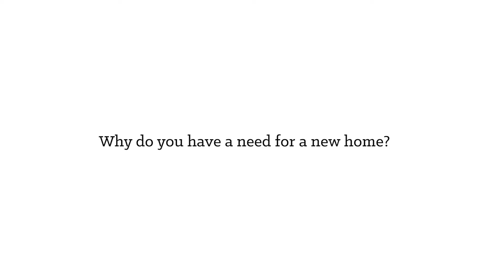First Look | Vicente Family | 10758